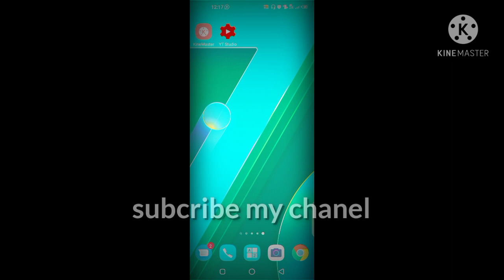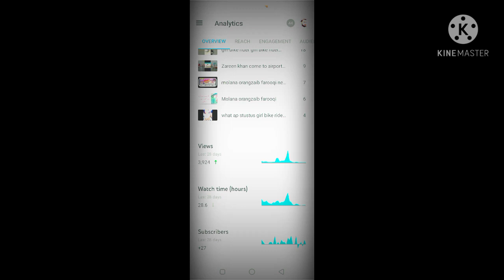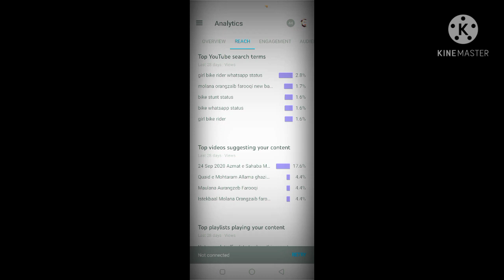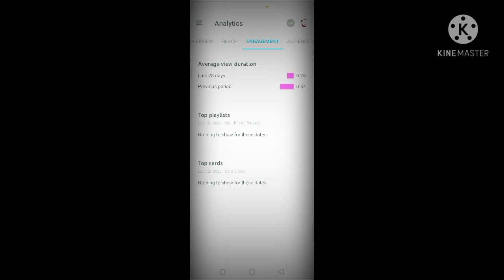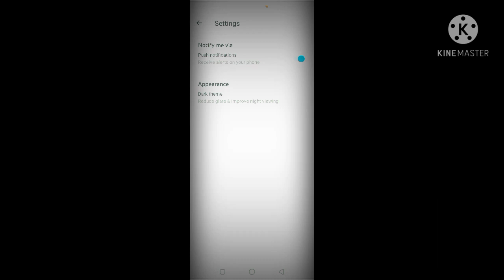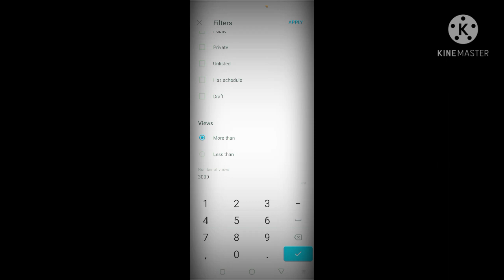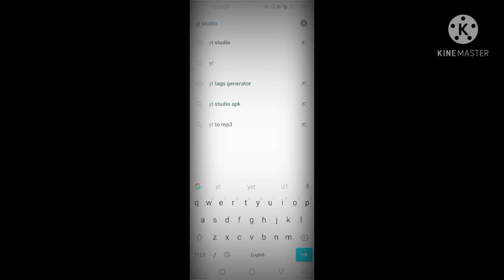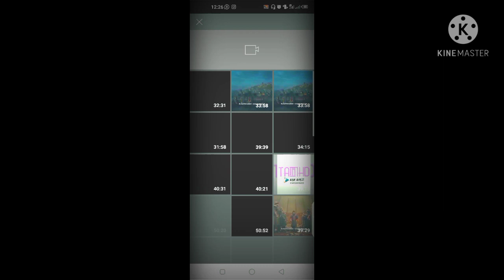how to use yt studio app in mobile"yt studio se video kaise upload kare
yt studio se video kaise upload kare"yt studio kaise use kare"yt studio kaise use kare"technical sufian#how to use yt studio#how to learn yt studeo#yt studio 2021#youtube viral video#yt studio kaise use kare manoj dey"yt studio app"yt studio app update 2021 arham android gamer